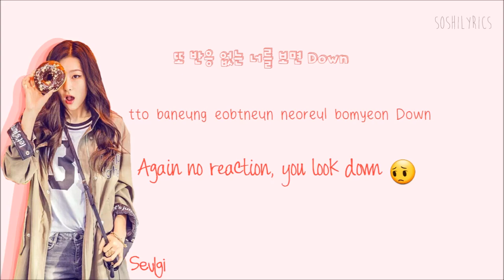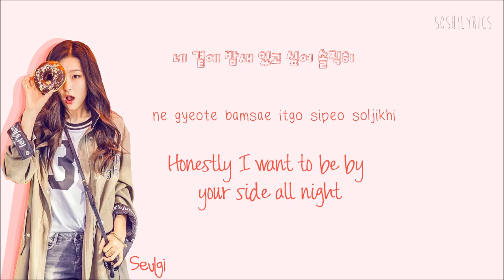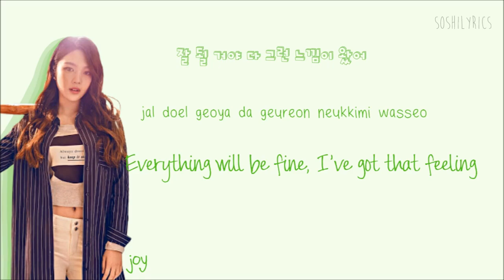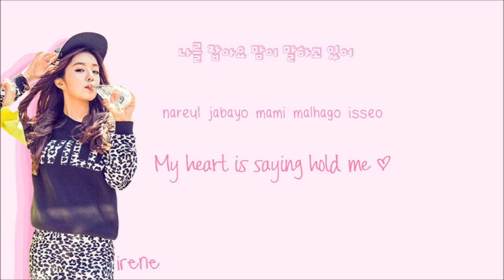Red Velvet (레드벨벳) Lucky Girl Lyrics (Han|Rom|Eng) Color Coded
Red Velvet (레드벨벳) - Lucky Girl Color Coded Lyrics Eng Sub, Kor Rom and Hangul :)
*COLORS*:
Red - *Seulgi*
Blue - *Wendy*
Purple - *Yeri* (My Bias)
Green - *Joy*
Pink - *Irene*
Black - *Red Velvet*

red velvet lucky girl lyrics

red velvet lucky lyrics

Lucky girl lyrics red velvet

red velvet lucky girl lyrics russian roulette album

Russian roulette red velvet lyrics